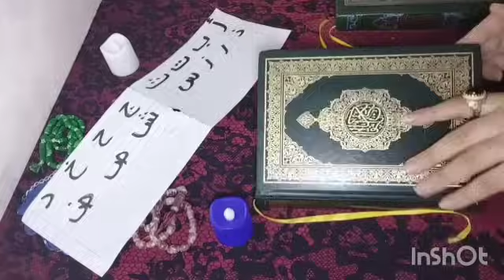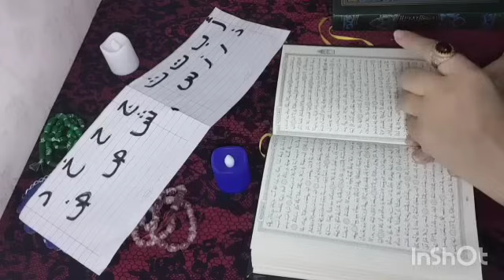اقوي استخاره بالقرآن الكريم باول حرف من اسمك/ا ب ت ث ج ح خ د ذ ر ز س ش ص ض/ط ظ ع غ ف ق ك ل م ن ه و ي